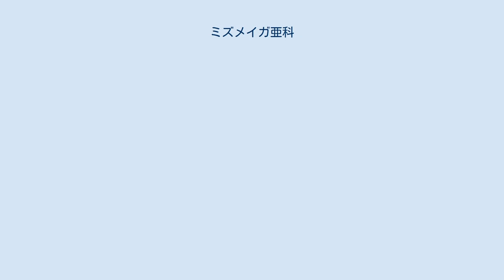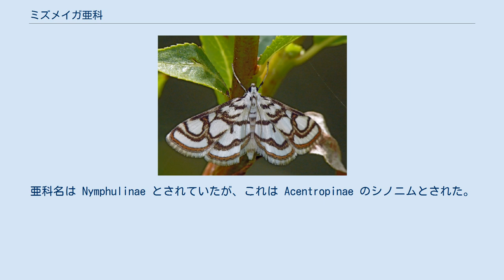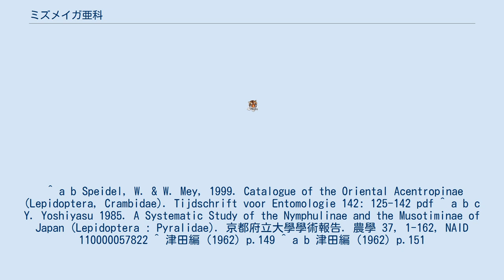ミズメイガ亜科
ミズメイガ亜科（ミズメイガあか、Acentropinae）は、鱗翅目ツトガ科（あるいはメイガ科）内のひとつの分類単位。
ミズノメイガとも表記される。
世界中に約700種が知られる。
日本では9属32種ほどが報告されている。
 陸上で生活する種がほとんどであるチョウ目では珍しく、ミズメイガ亜科の多くの種では、幼虫が淡水中で生活する。
ミズメイガの幼虫には、他のチョウ目の幼虫では見られない気管鰓をもち、それによって水中の溶存酸素を利用して生活しているものと、そのような気管鰓をもたず、皮膚から直接酸素を取り入れ、その後は気孔から大気中の酸素を利用するものとがある。
 主に水生植物の葉を餌としており、種によって食草は異なるが、スイレンやコウホネ、ハス、ガガブタ、トチカガミなどの浮葉植物や、ヒルムシロやササバモなどの沈水植物を食害する。
また幼虫の巣（ミノ）は、自ら出した糸でウキクサなどの浮葉を紡いでつくる。
 かつてはメイガ上科メイガ科に属するとされたが、分類の再検討により、同じメイガ上科のツトガ科に含まれるとされた。
亜科名は Nymphulinae とされていたが、これは Acentropinae のシノニムとされた。
ツトガ科内では、オオメイガ亜科に近縁。
 次のような属が記載されている。
 ^ a b Speidel, W. & W. Mey, 1999. Catalogue of the Oriental Acentropinae (Lepidoptera, Crambidae). Tijdschrift voor Entomologie 142: 125-142 pdf ^ a b c Y. Yoshiyasu 1985. A Systematic Study of the Nymphulinae and the Musotiminae of Japan (Lepidoptera : Pyralidae). 京都府立大學學術報告. 農學 37, 1-162, NAID 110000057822 ^ 津田編（1962）p.149 ^ a b 津田編（1962）p.151